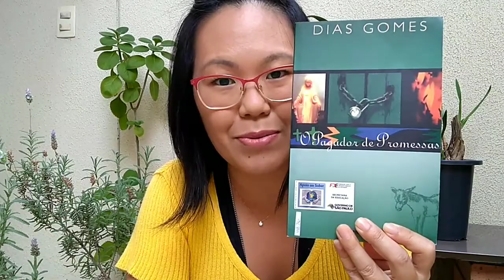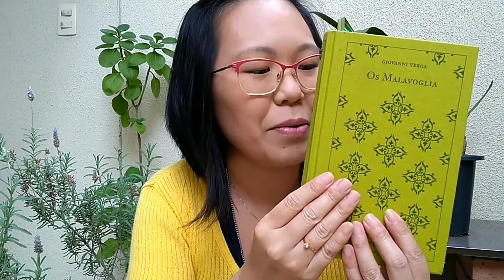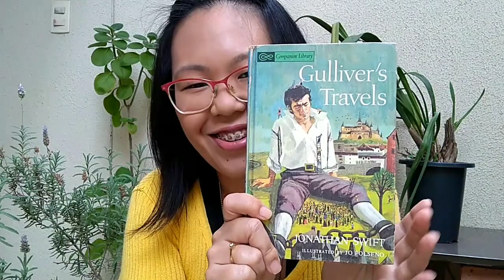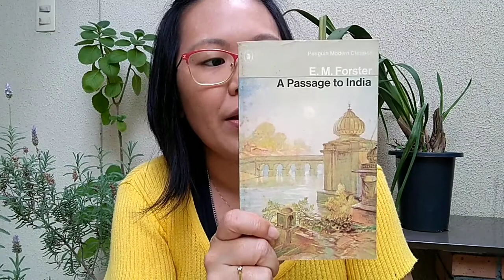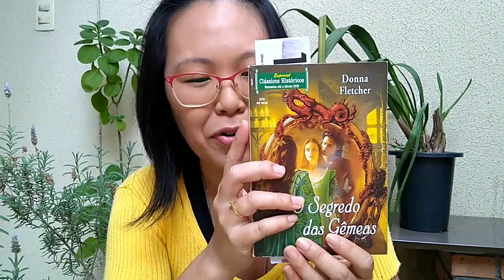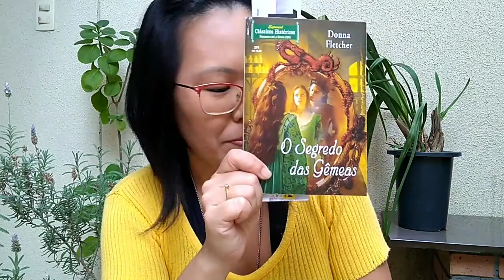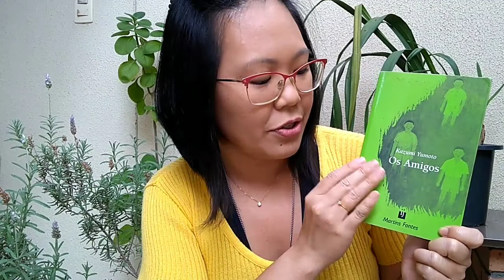👵 🌷 Book Haul de livros não tão novos #1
INSTAGRAM A BANCA DO GRINGO

LINK GERAL DE COMPRAS:

🌺📝🌺 MINHA LISTA DE DESEJOS 💞💞